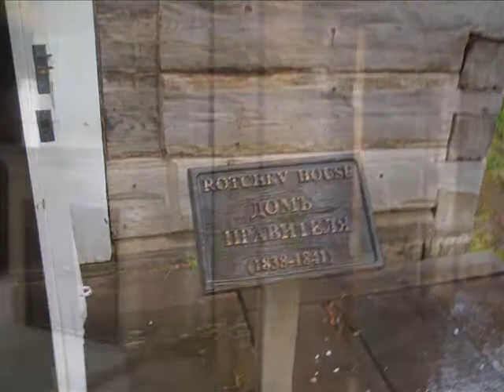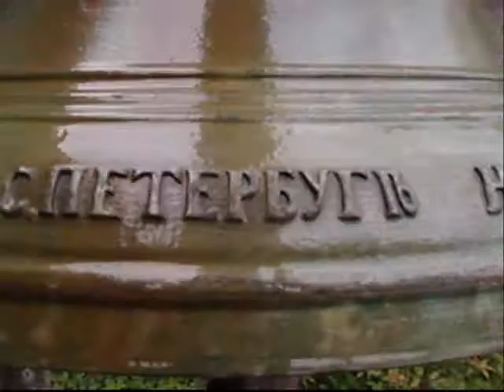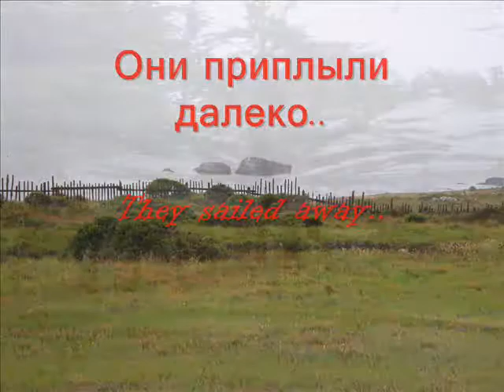Fort Ross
On May 1, 2009. I took a trip back in time. Fort Ross was built in California by the Russians in 1812. America was busy with England and the Spainards saw the fortifications and did not dare attack. The Russians traded with the locals and provided services. They were industrious and built boats. Redwood was abundant. There mission was to supply the winter needs in Alaska. Unfortunately they sold the Fort in 1841, a few years before the California gold rush.